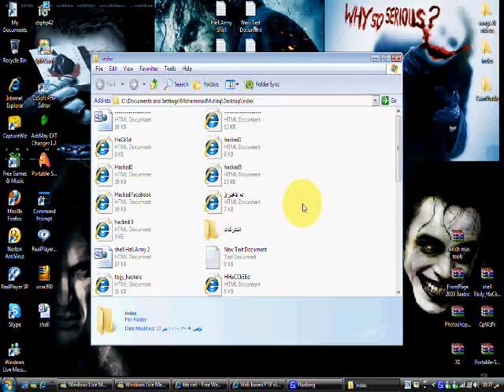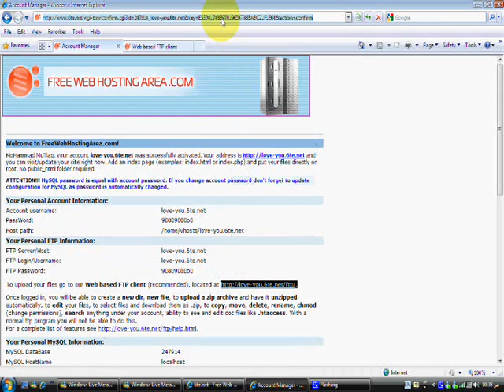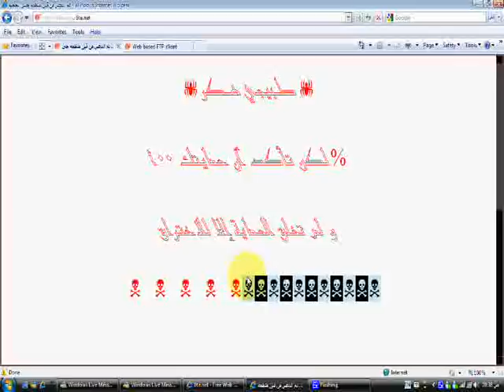تم الدعس من قبل طبيجي هكر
Love-you.6te.net

Death-Team.6te.net

MoonBeach.6te.net